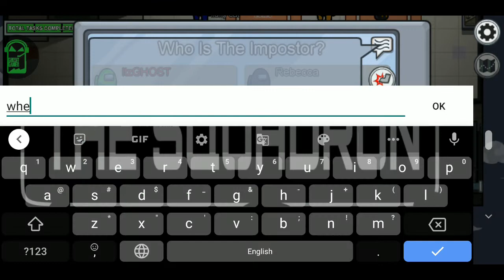I KILLED HIM (w/RED ROUGE)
Hey guys today I played among us and I was the imposter and I killed the RED ROUGE I hope you enjoy the video please like and subscribe and help me reach 💯 subs.

Outro:-